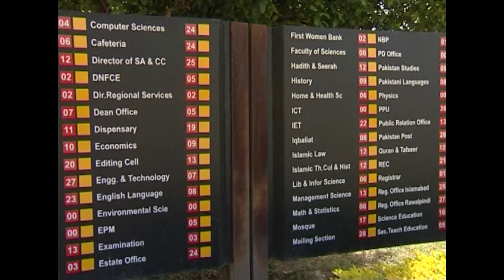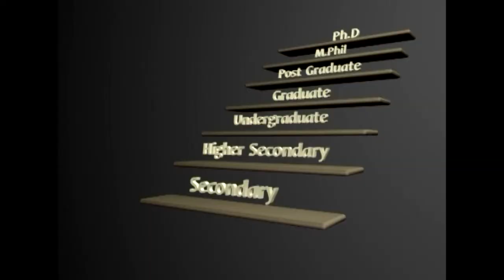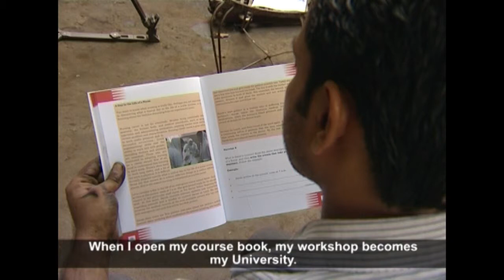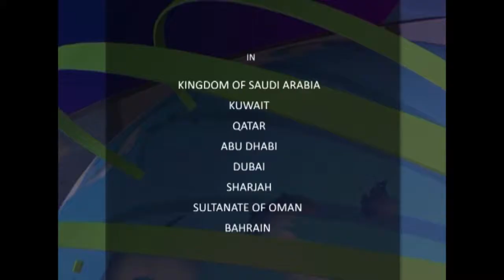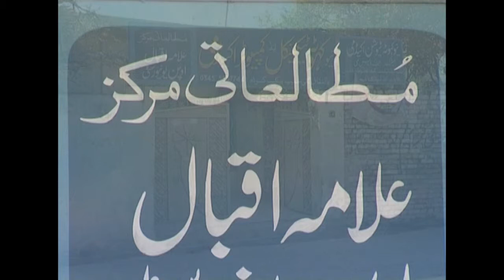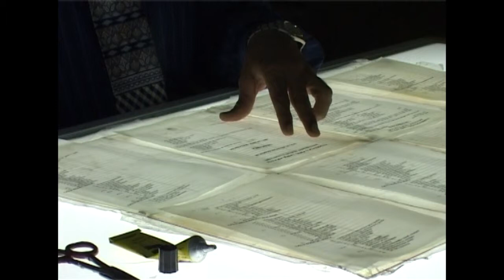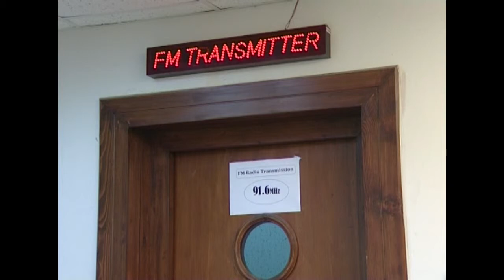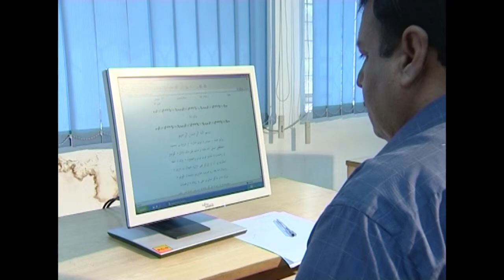AIOU Introductory Documentary